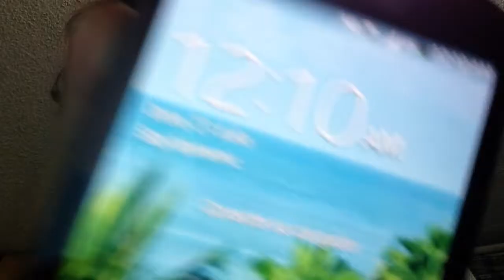Vlog (26/07/2014) "Regrese de Pachuca y fui a jugar fútbol"